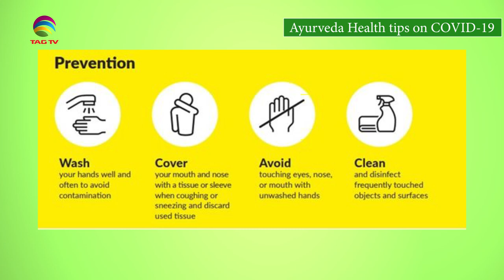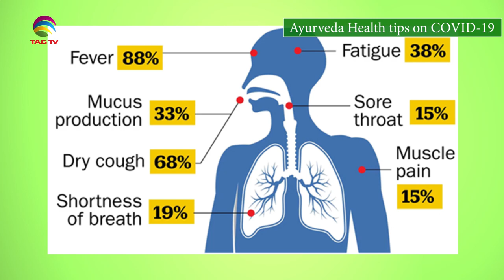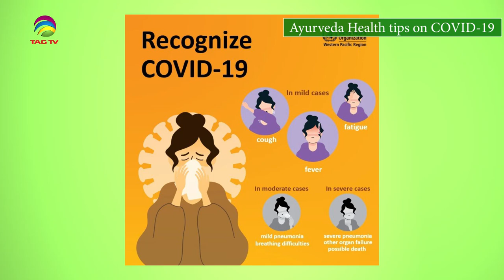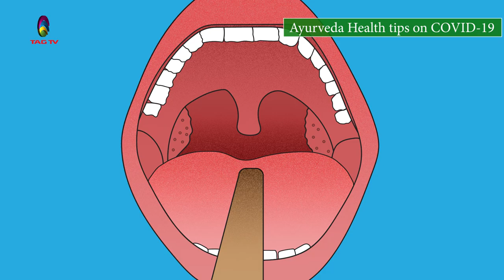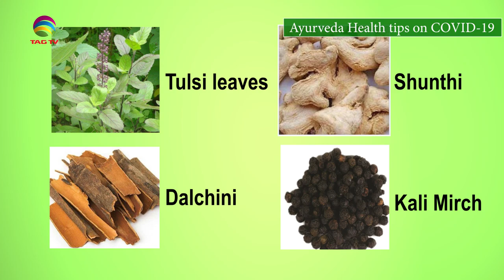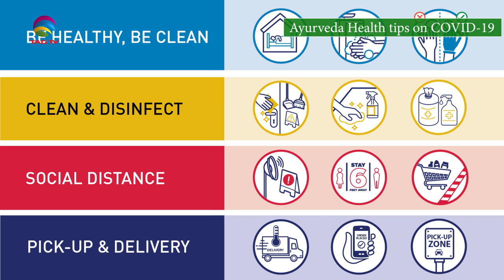Remedies to Counter COVID Pandemic - Haleema Sadia & Dr. Haresh Verma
Remedies to Counter COVID Pandemic - Haleema Sadia & Dr. Haresh Verma  @TAG TV